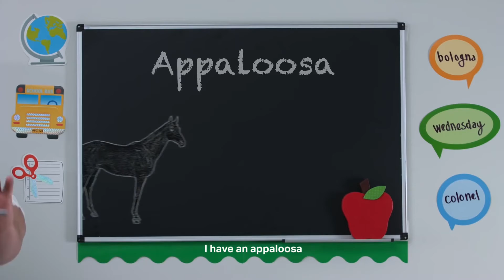how do you say sus